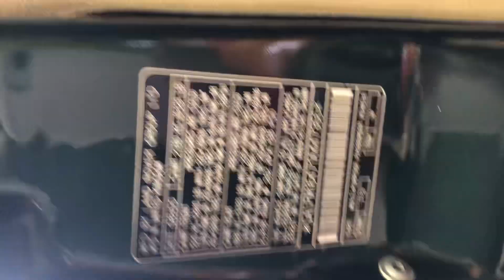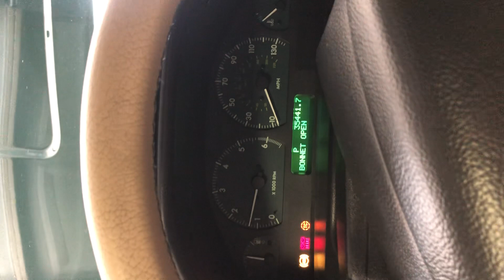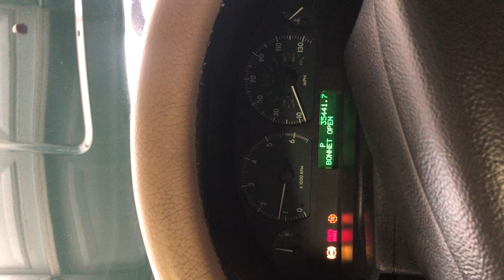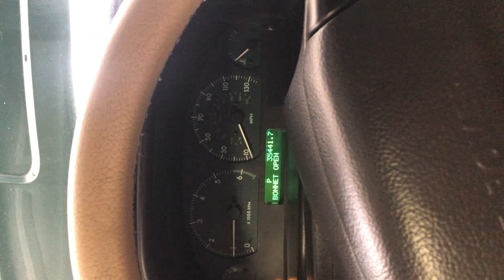2001 Range Rover 30th Anniversary. Cold start.